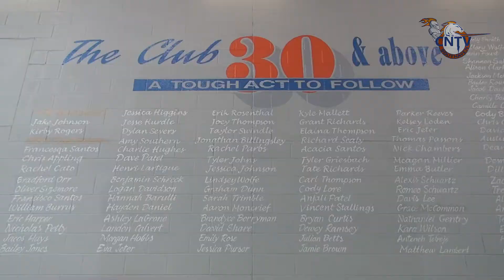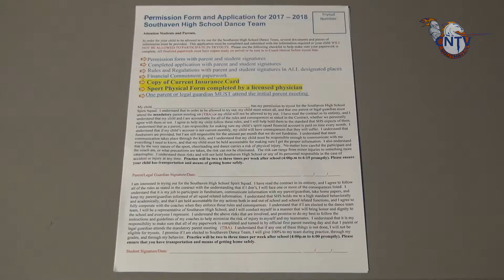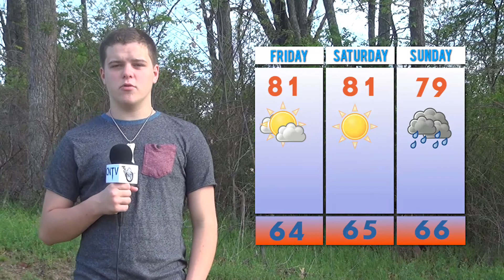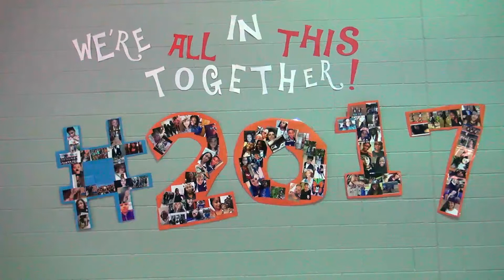April 13, 2017